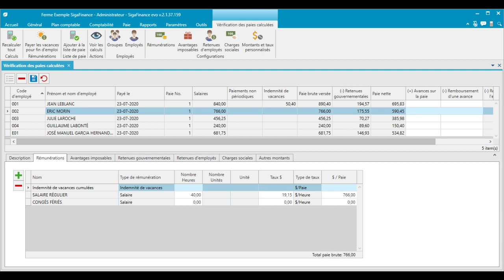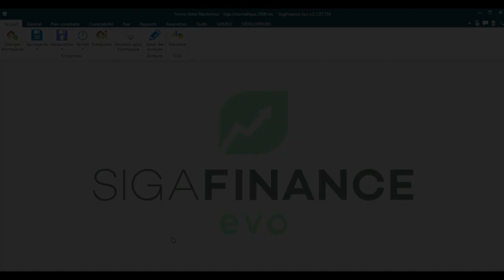Astuce SigaFinance evo - Comment activer le mode exemple?